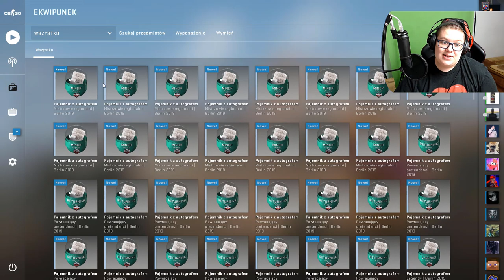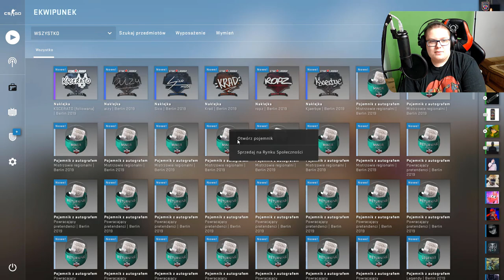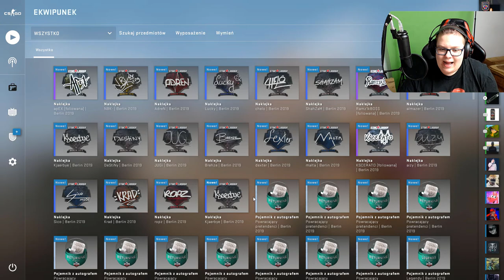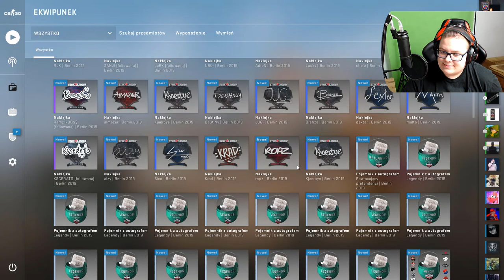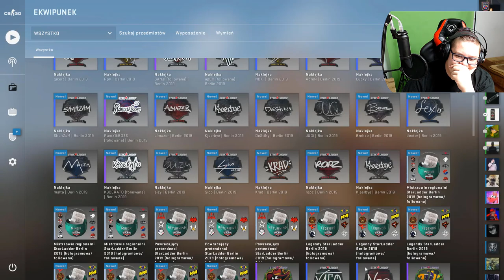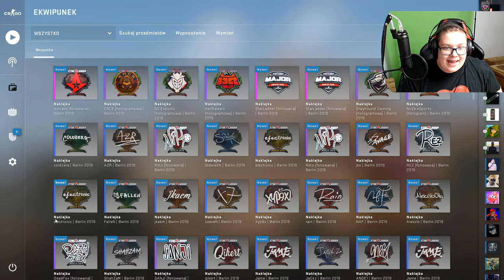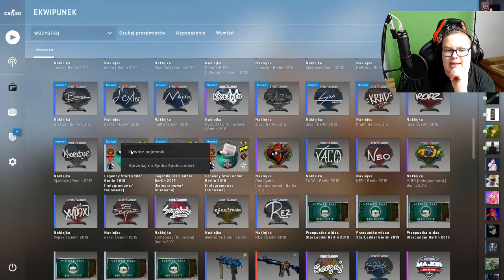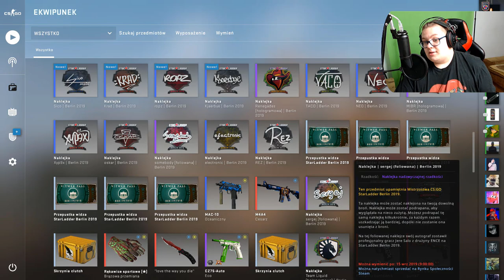💊OTWIERAM 60 POJEMNIKÓW Z STARLADDER BERLIN MAJOR 2019!💊 CAPSULE OPENING | Kroxxi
●▬▬▬▬▬▬▬▬▬▬▬▬▬๑۩۞۩๑.▬▬▬▬▬▬▬▬▬▬▬▬●

▶ Tagi dla wyświetleń: rafatus shoty rafatus shoty boxdel shoty merghani shoty mahonek śmieszne shoty live najlepsze medusa medusaofficial official kanarek seba vs rafonix shoty shoty mkll mahonek wypadekluurexxx shoty szoty luure fail donate rafatus mahon tv team szoty wall boxdel szoty nitro thenitrozyniak mahonek dzwoni do matki widza oddshot oddshoty stream zyniak vlog kosa boxdel test iq cs merghani szoty mahonek rafatus dissuje marlenke zlive szoty rafonix shoty rafonix shoty rip dragon lore shoty z live shoty this szoty z live oddshoty odshoty shoty najlepsze medusa adamz drama adamz wychodzi ze streama pewdiepie boxdel drama ciekawostki csgo vlog lis shoty dymy zadyma shoty magical danielmagical shoty daniel szoty shoty tv śmieszne najlepsze smieszne peku fragmenty korwin magical dzwoni mahon mahonek jak zrobić free skiny janusz mikke vs cała rozmowa ruletka jackpot boxdel zgon rafatus jaca ustawka rafonix włamanie baobab magical baobab seba rafatus jackpot nitro przegrywa baobab broni rafonixa daniel magical NIESAMOWITA REAKCJA RAFATUSA NA WBICIE 100.000 SUBSKRYPCJI rafatus marlena medusa official olewa rafonixa RAFONIX OSTRO O DANIEL MAGICAL seba baobab guzik seba i guzik ostro o danielu magicalu koniec dramy danielmagical vs seba baobab plkd lisek lachu fifa blowek blowinio Blow blowek kupuje fidget spinnera za 1000 zł jacob ztrolowany ztr rafonix w ciazy rafon rafonix rafonix adamz czuux czuux fail giveaway at 100 subs, fortnite giveaway at 50k subs, fortnite giveaway jak zarobić na csgo zarobic cs:go 5 euro w minute counter strike skiny kosa za free jak zrobic kose za darmo cs jak zarobić pieniądze za darmo giveaway rozdawanie skinów skinow rozdaje skiny za free jak zarobic na naklejkach sposob na zarobek sposób gry z widzami widz wygrał skina gry z widzami o skiny otwieram 60 kapsuł z starladder berlin 2019 otwieram 60 pojemników ze starladder berlin 2019 naklejki autografy csgo capsule opening cs go opening sticker capsules csgo berlin sticker opening berlin 2019 sticker capsule opening sticker capsule opening autograph sticker capsule sticker opening sticker opening csgo gold sticker csgo csgo stickers csgo unboxing sticker capsules csgo opening Gold Autograph Unboxing Opening fano csgo cs go CS:GO Counter Strike Major Player Autograph